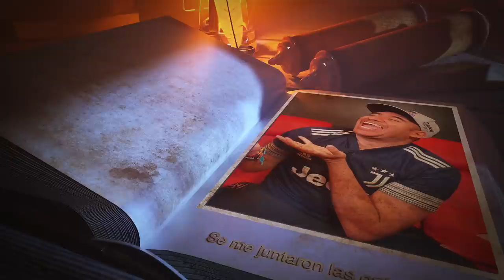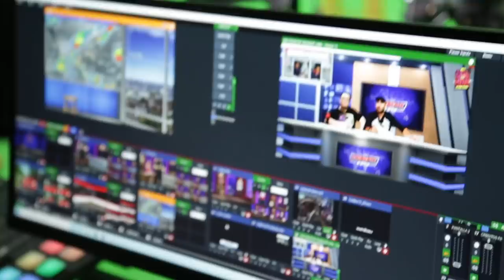Me hicieron todas estas entrevistas, cuál fue la mejor